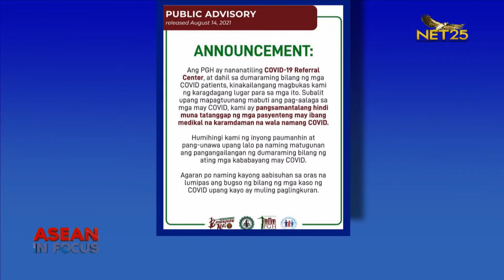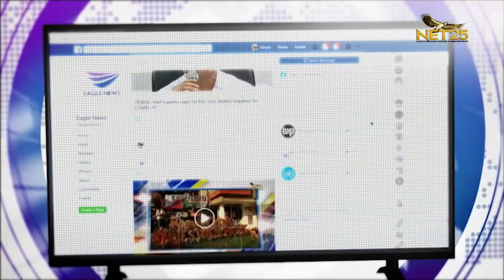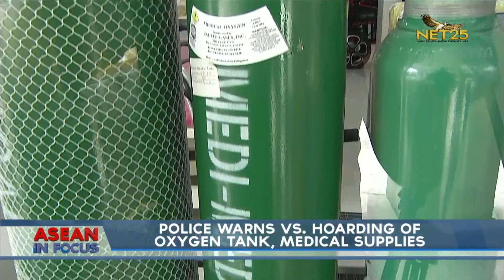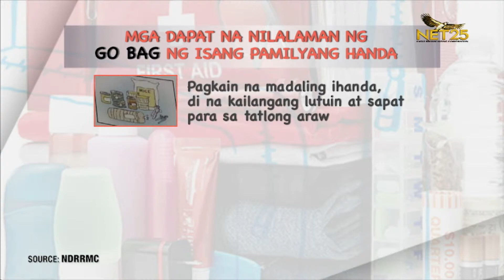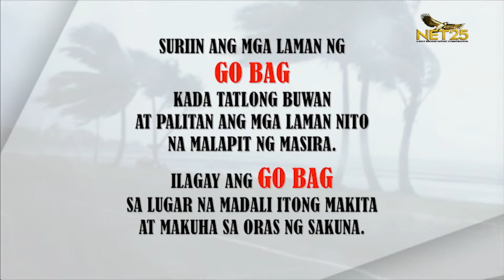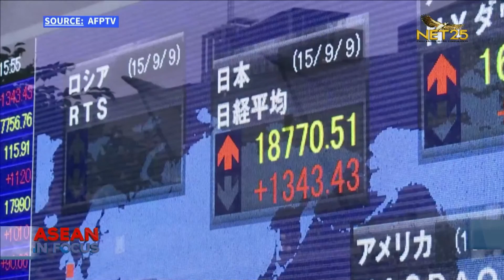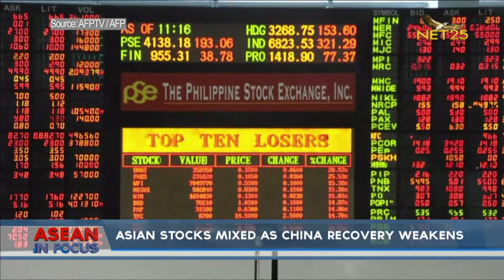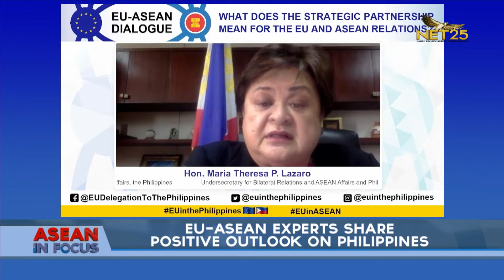WATCH: ASEAN in Focus - August 16, 2021